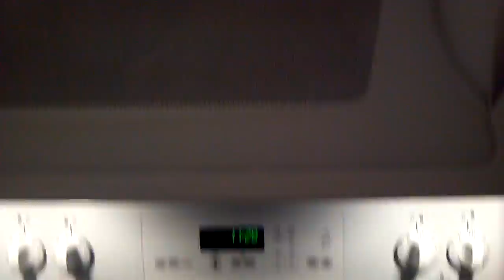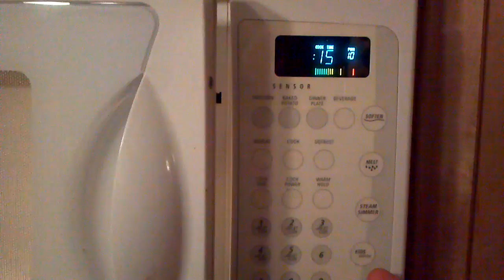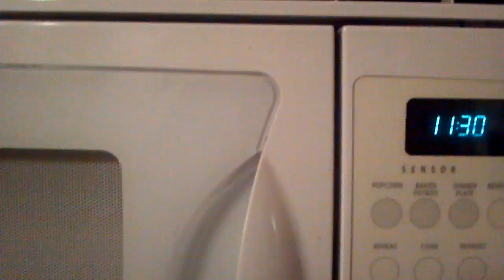Whirlpool Microwave turns off by itself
Whirlpool Gold Microwave, model GH9185XLQ-0, turns off by itself after a couple of seconds. It then restarts. The timer and clock don't fail, just the actual microwaving. From what I can find on the web, it sounds like the magnometer could be bad, and EMI is interfering with the control board.

The solution I've read about is to insert a piece of foil or anti-static bag into the control board to shield it from EMI.

The other cause could be a bad inverter board. That part is about $125, so doesn't make much sense to replace that.